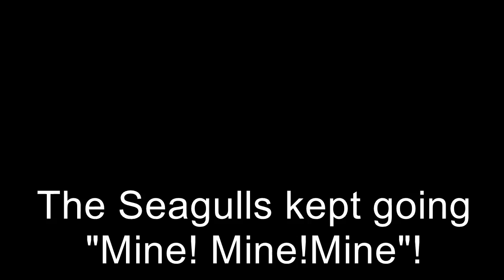SEAL EATING SEAGULL!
It isn't a fish. it's a SEAGULL or PIGEON he/she is eating!! I just happened to be in the right place at the right time. 2 Cameras were rolling and I staggered the footage and zoomed so you can kind of "see it again". You really see it at the end before he/she takes the last 'GULP' and disappears.